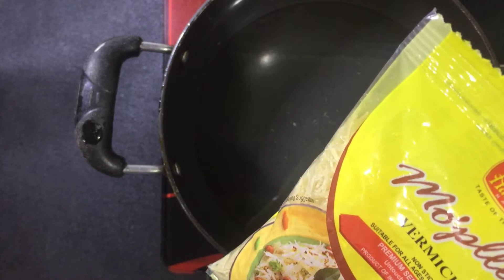"સ્ટોબેરી ફાલૂદા" બનાવવાની સરળ રીત|| How make "strawberry Falloda" at home.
ઉનાળાની ગરમી માં ઠંડક નો અહેસાસ કરવો હોય તો સ્ટોબેરી ફાલૂદા એકવાર અચૂક થી બનાવજો, તો આજે નિરાલી કિચન માં આજે બનાવીશું એકદમ પરફેક્ટ રીત થી સ્ટોબેરી ફાલૂદા.